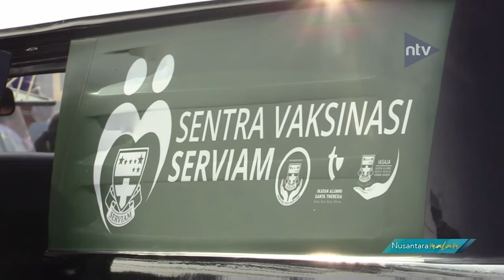8 Unit Mobil Disulap Menjadi Gerai Vaksinasi Keliling